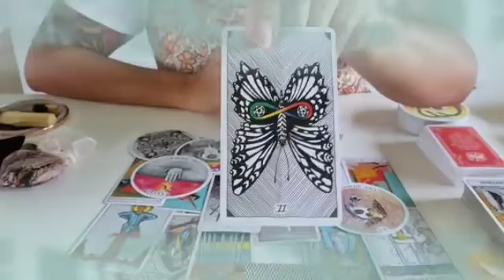برج القوس ♐ ادبحهم كلهم يا قوس👌اقلع الخاتم فيه سحر😔الاموات بتزورك😱